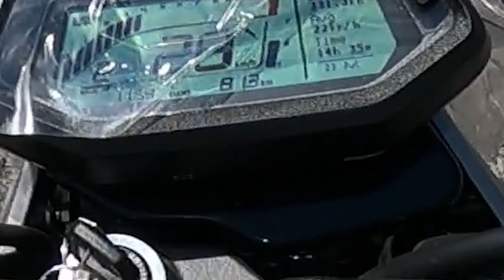Ruta en moto hacia la Quebrada | Playa Villa Rica , Veracruz.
Estamos de vuelta los 3 bikers que dieron inicio a este canal, y les compartimos nuestras experiencias a lo largo del camino y de esta extraordinaria playa en el Estado De Veracruz;  al final tiene una quebrada con unas increíbles vistas y llegaremos lo mas cercano lugar , ¿Se podrá?
Te invito a que le des un vistazo a este vídeo y me regales un like , de igual manera tu suscripción.
Se despide Taám Motors, ¡excelente día!

TÁAM MOTORS

PISTAS ATRIBUIDAS:
*Music from Uppbeat (free for Creators!):

*"Waroxe - Dark Parts" es de uso gratuito en YouTube si le da créditos a Waroxe.